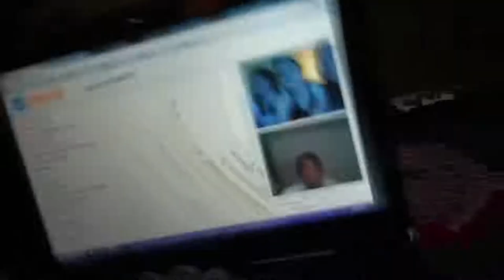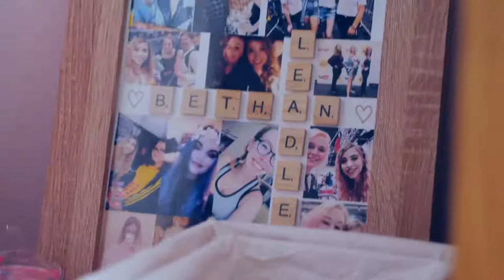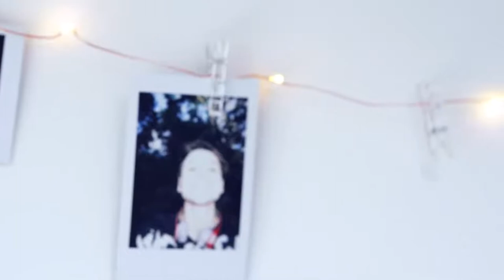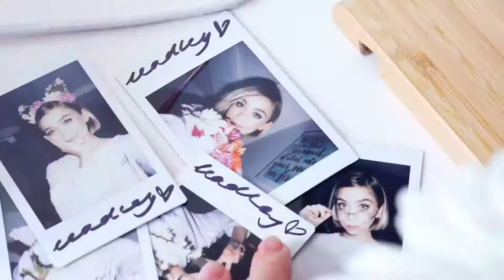Home Office Bedroom Tour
A Home Office Bedroom Tour.  Products from Primark and Ikea.

Bedframe IKEA

Fairy Lights Bed IKEA

Bedsheets - IKEA

Hemnes Desk IKEA

Hemnes Mirror - IKEA

Smycka Mirror Flowers - IKEA

Jansjö Lamp - IKEA
Credit: Instagram: iamleadley